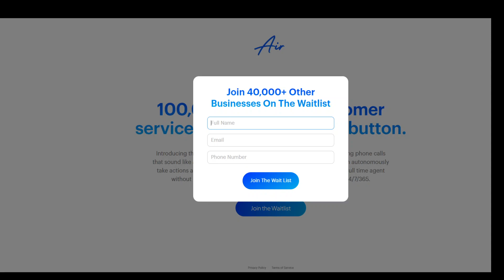AI Sales Rep with Air AI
This video introduces the world's first ever AI that can have full on 10-40 minute long phone calls that sound like a REAL human, with infinite memory, perfect recall, and can autonomously take actions across 5,000 plus applications. It can do the entire job of a full time agent without having to be trained, managed or motivated. It just works 24/7/365.